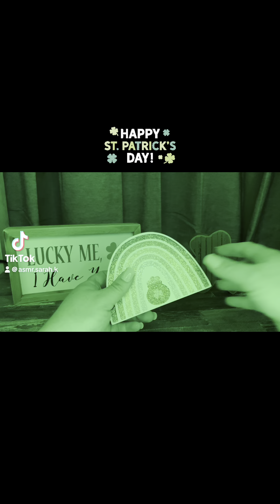Green luck for St. Patrick’s Day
3 different types of wood tapping.